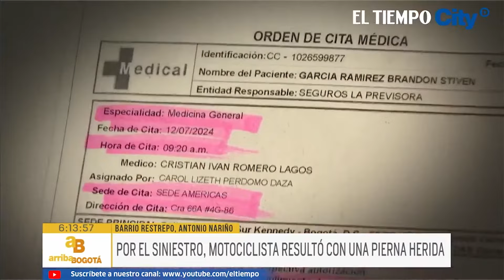Taxista estrelló a un motociclista y lo abandonó en la vía en el barrio Restrepo | El Tiempo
Un joven que se movilizaba en su moto fue arrollado por un taxi en el barrio Restrepo. La víctima quedó inconsciente y gravemente herida en una pierna, y fue ayudada por la comunidad, que llamó una ambulancia.